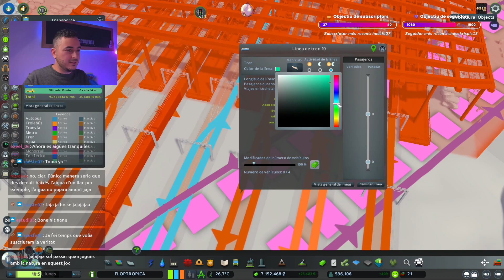EP57 | CITIES SKYLINES | CONSTRUINT FLOPTROPICA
Episodi 57 de la sèrie de Cities Skylines en català, seguim construint la nostra ciutat de Floptropica!

Si t'ha agradat aquest vídeo, et convido a donar-li un like i subscriure't al canal per no perdre't cap altra aventura virtual.

Em pots trobar en emissions en directe al meu canal de Twitch i TikTok, on gaudirem junts de partides èpiques i moments inoblidables.

Recorda que, a més de passar-ho bé, enfortim el català junts. Amb cada vídeo, estem contribuint a la difusió i preservació de la nostra llengua.

Espero seguir veien-te per aquí i continuar compartint moments de diversió en el món dels videojocs en català!